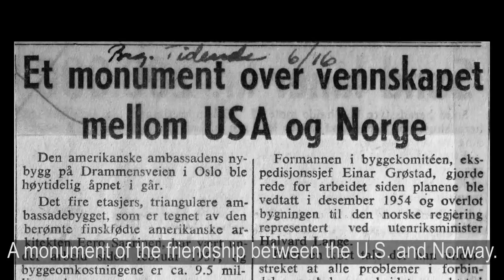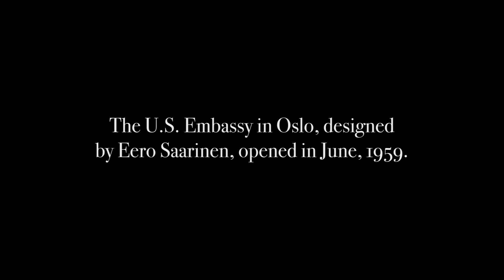A Monument of Friendship - Eero Saarinen's U.S. Embassy in Oslo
The triangular U.S. Embassy building in Oslo, designed by renowned Finnish architect Eero Saarinen, opened in 1959 and was considered an architectural masterpiece at the time. In this video you will see newspaper clippings and photos of the building from the year it opened.

The U.S. Embassy is moving to Huseby on May 12 and is leaving the Saarinen designed building behind.